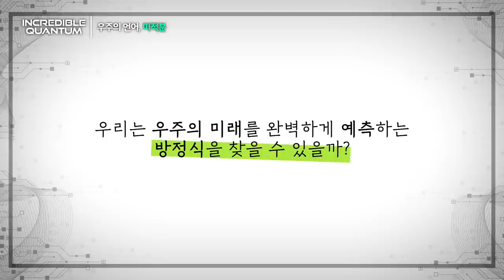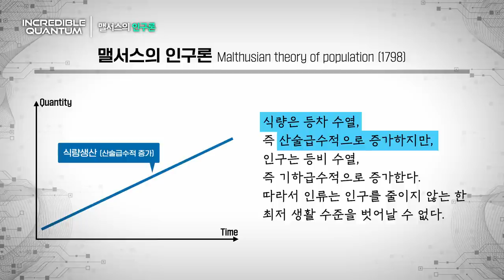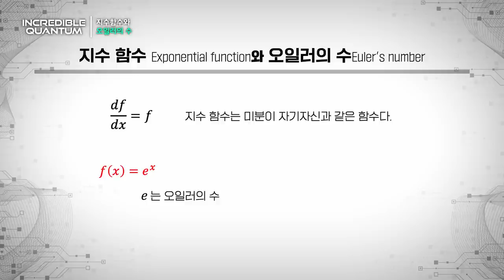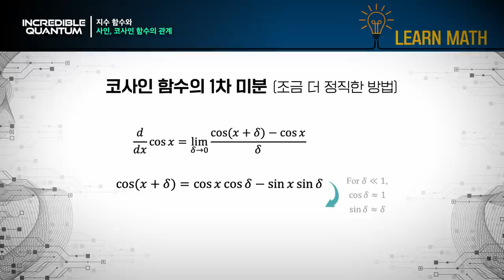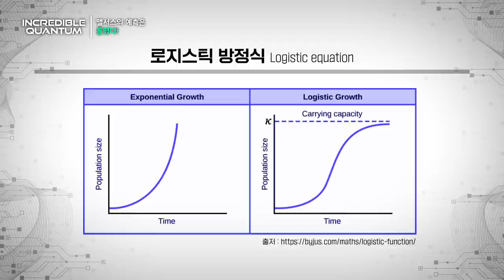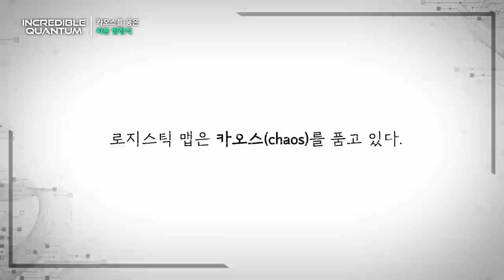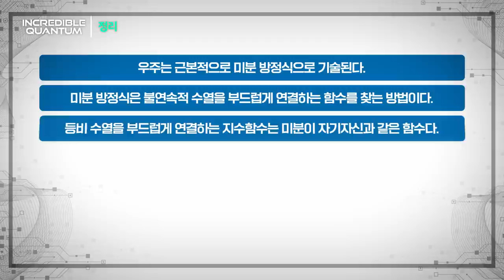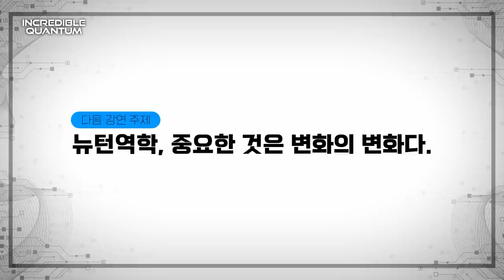[강연] 우주의 언어, 미적분_by 박권 / 2023 가을 카오스강연 'INCREDIBLE QUANTUM' 1강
🔸2023 가을 카오스강연 'INCREDIBLE QUANTUM' 1강🔸

🔹강연 | 우주의 언어, 미적분
🔹연사 | 박권 교수 (고등과학원 물리학부)

우주가 작동하는 원리를 알기 위해서는 우주의 언어를 이해해야 한다.
우주의 언어는 근본적으로 미적분이다.
다시 말해서, 우주를 기술하는 방정식은 근본적으로 시간에 대한
미분 방정식의 형태로 주어진다. 도대체 왜 그럴까?